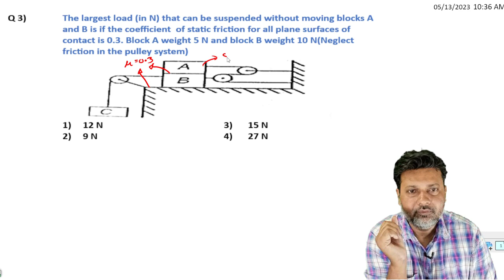HIGHER ORDER THINKING SKILL TRICKY QUESTION LOGICAL QUESTION NLM NEET JEE 9 BY SIDDIQUI SIR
The largest load (in N) that can be suspended without moving blocks A and B is if the coefficient  of static friction for all plane surfaces of contact is 0.3. Block A weight 5 N and block B weight 10 N(Neglect friction in the pulley system)